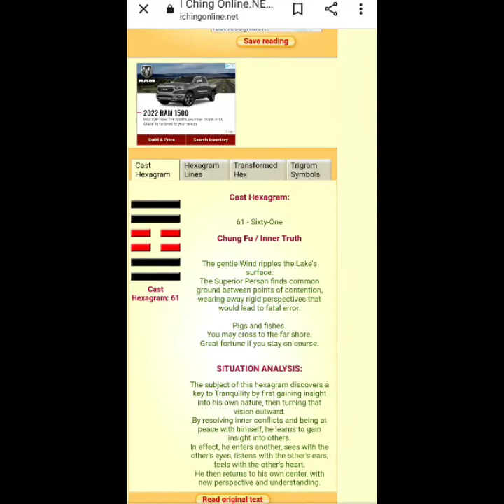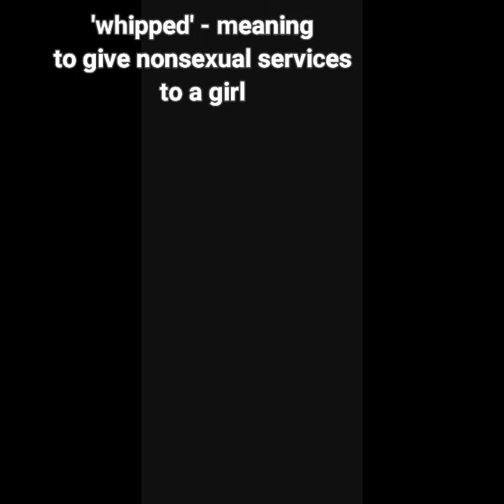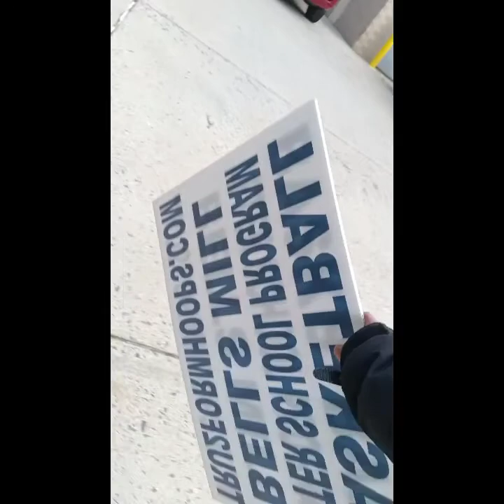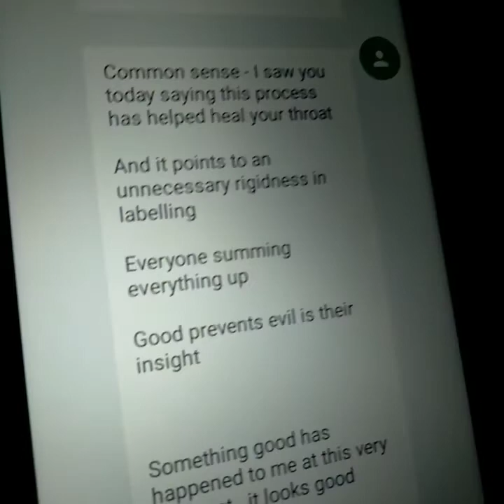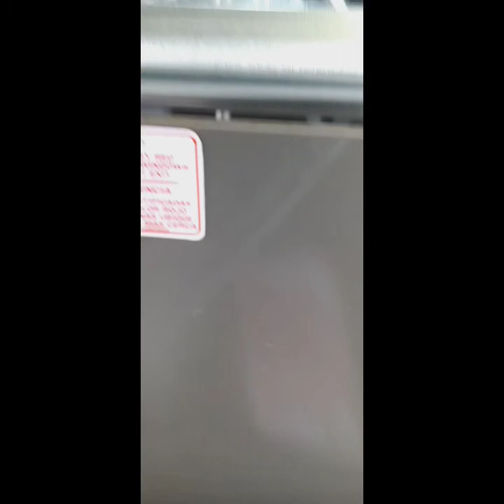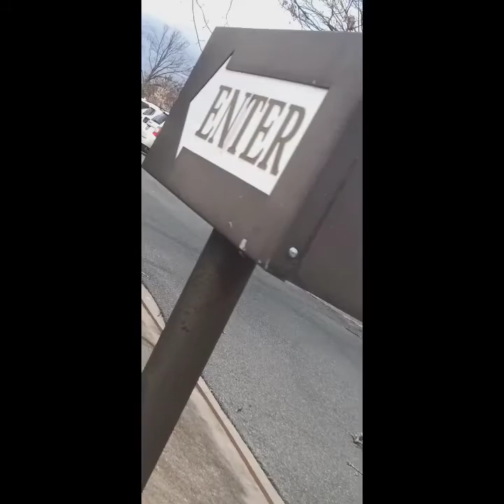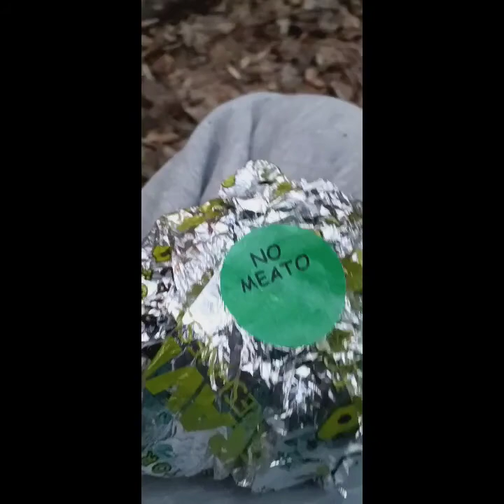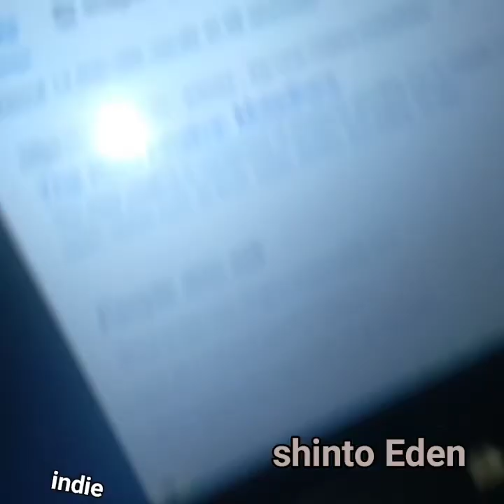天照Eden JCC Best Setting 良いセッチングを想像 易経知恵Heaven's Law: 🇯🇵Israel's Children in DC/MD/VA秤の聖地仕事- 蜜蜂太陽お辞儀